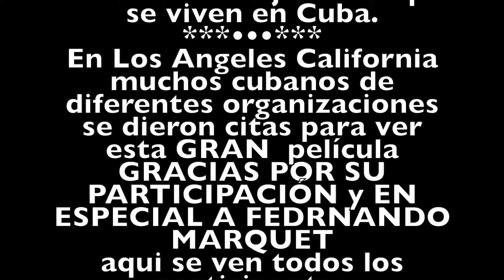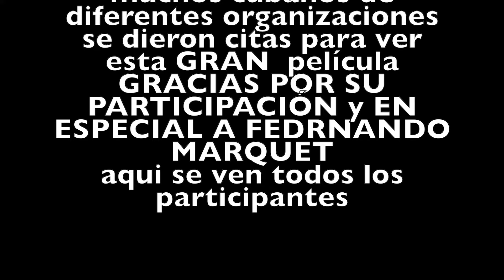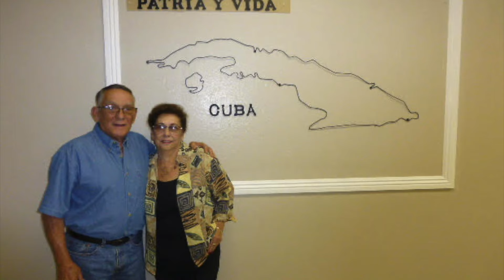Filme Plantadas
Reunión de todas las organizaciones política, familiares y amigos para ver la Extraordinaria película æPlantadas.”